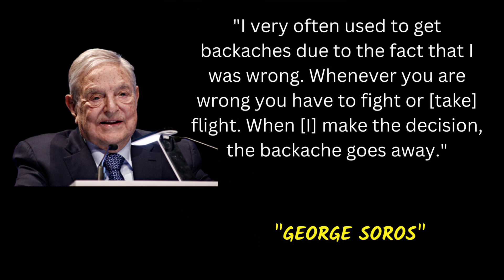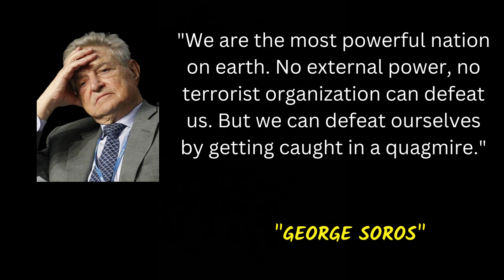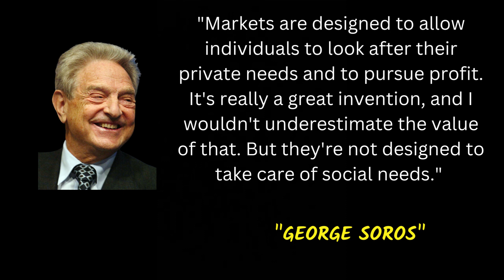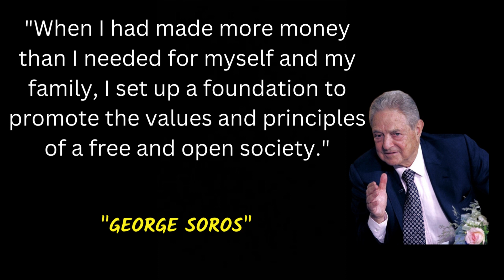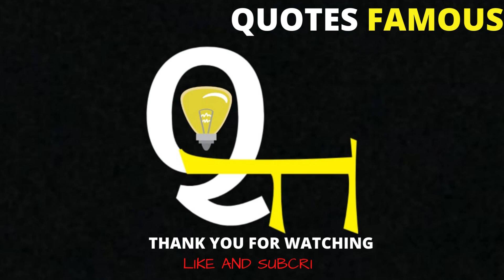MARKETS ARE DESIGNED TO ...? WISDOM OF GEORGE SOROS - QUOTES FAMOUS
QUOTES FAMOUS -  George Soros HonFBA (born György Schwartz, August 12, 1930) is a Hungarian-born American businessman and philanthropist. As of March 2021, he had a net worth of US$8.6 billion, having donated more than $32 billion to the Open Society Foundations, of which $15 billion has already been distributed, representing 64% of his original fortune. Forbes called him the "most generous giver" (in terms of percentage of net worth).

Born in Budapest to a non-observant Jewish family, Soros survived the Nazi occupation of Hungary and moved to the United Kingdom in 1947. He studied at the London School of Economics and was awarded a BSc in philosophy in 1951, and then a Master of Science degree, also in philosophy, in 1954.

Soros began his business career by taking various jobs at merchant banks in the United Kingdom and then the United States, before starting his first hedge fund, Double Eagle, in 1969. Profits from his first fund furnished the seed money to start Soros Fund Management, his second hedge fund, in 1970. Double Eagle was renamed to Quantum Fund and was the principal firm Soros advised. At its founding, Quantum Fund had $12 million in assets under management, and as of 2011 it had $25 billion, the majority of Soros's overall net worth.